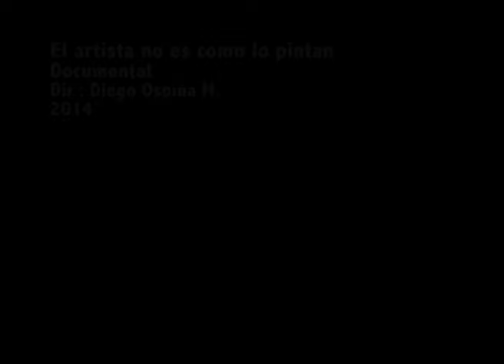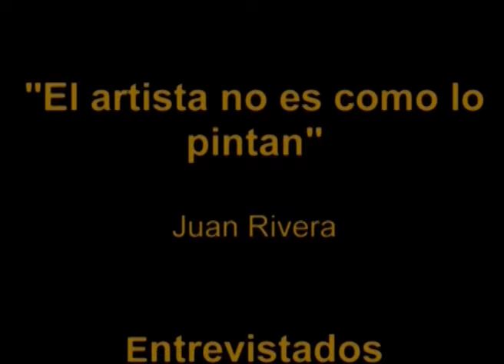Film Scoring REEL- Diego A. Duarte